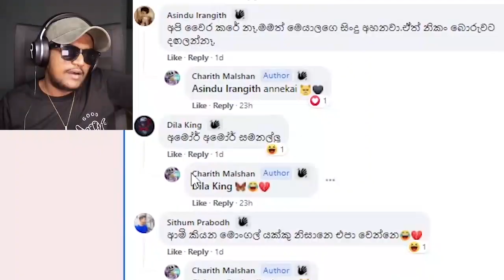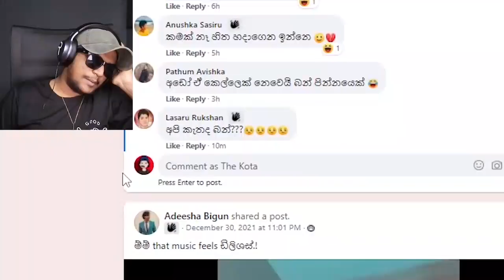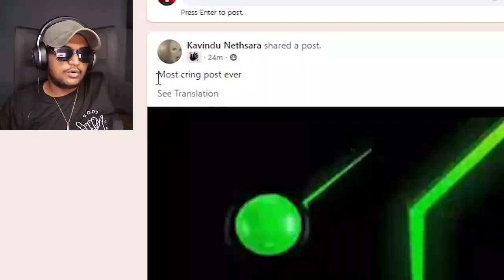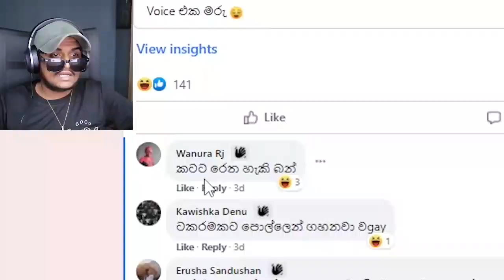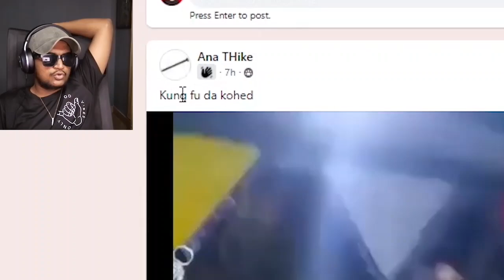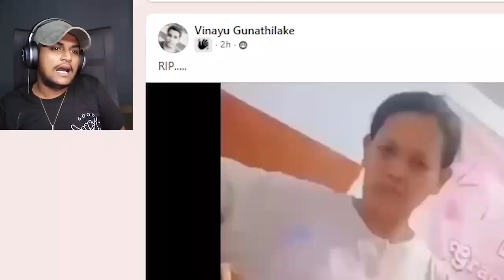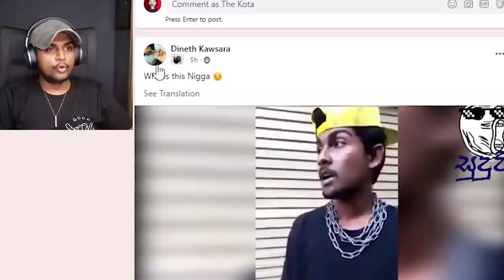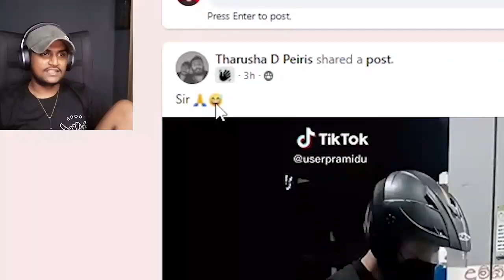Reacting to Fb Videos but I'm little bit tipsy !!